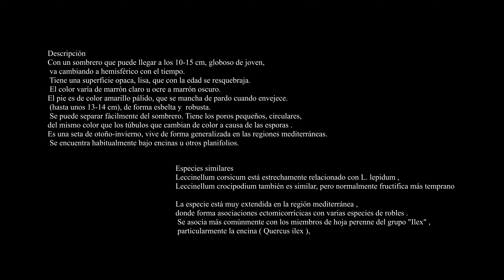Leccinellum lepidum (Leccinum lepidum) B s- Je te Veus - Música Erik Satie- Guitarra FERNANDO ESPÍ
Leccinellum lepidum (Leccinum lepidum)
 Descripción
Con un sombrero que puede llegar a los 10-15 cm, globoso de joven,
 va cambiando a hemisférico con el tiempo.
 Tiene una superficie opaca, lisa, que con la edad se resquebraja.
 El color varía de marrón claro u ocre a marrón oscuro.
El pie es de color amarillo pálido, que se mancha de pardo cuando envejece.
 (hasta unos 13-14 cm), de forma esbelta y  robusta.
 Se puede separar fácilmente del sombrero. Tiene los poros pequeños, circulares,
del mismo color que los túbulos que cambian de color a causa de las esporas .
Es una seta de otoño-invierno, vive de forma generalizada en las regiones mediterráneas.
 Se encuentra habitualmente bajo encinas u otros planifolios.
Especies similares
Leccinellum corsicum está estrechamente relacionado con L. lepidum ,
Leccinellum crocipodium también es similar, pero normalmente fructifica más temprano

La especie está muy extendida en la región mediterránea ,
donde forma asociaciones ectomicorrícicas con varias especies de robles .
 Se asocia más comúnmente con los miembros de hoja perenne del grupo "Ilex" ,
 particularmente la encina ( Quercus ilex ),

soundtrack;  "Je te Veus" Music, Erik Satie - Guitar FERNANDO ESPÍ - Edited on Social Networks Spotify by the record label 6 x 8 in 2021

 Description
With a hat that can reach 10-15 cm, globose when young,
 it changes to hemispherical over time.
 It has a dull, smooth surface that cracks with age.
 The color varies from light brown to ocher to dark brown.
The foot is pale yellow, which becomes brownish when it ages.
 (up to about 13-14 cm), slender and robust.
 It can be easily detached from the hat. It has small, circular pores,
the same color as the tubules that change color because of the spores.
It is an autumn-winter mushroom, it lives in a generalized way in the Mediterranean regions.
 It is usually found under holm oaks or other broadleafs.
similar species
Leccinellum corsicum is closely related to L. lepidum,
Leccinellum crocipodium is also similar, but usually fruits earlier.

The species is widespread in the Mediterranean region,
where it forms ectomycorrhizal associations with various oak species.
 It is most commonly associated with the evergreen members of the "Ilex" group,
 particularly the holm oak ( Quercus ilex ),

Note: Sound Images, videos or texts may have been provided by friends and collaborators of the channel but always without profit